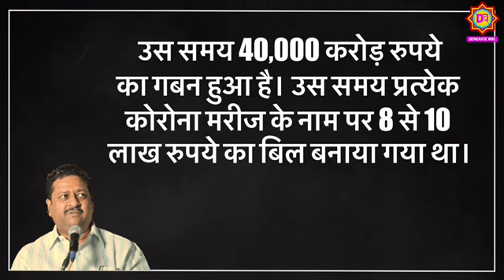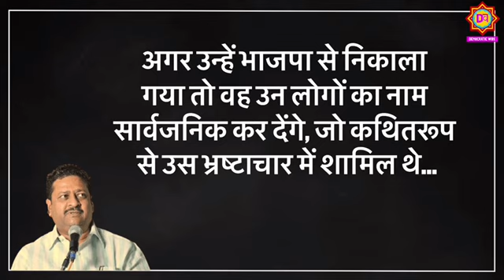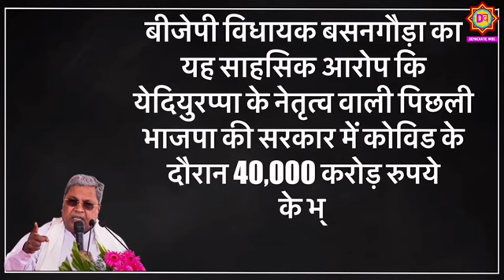मोदी के राज में 40 हज़ार करोड़ का घोटाला ? गोदी मीडिया अब क्यों है चुप ?